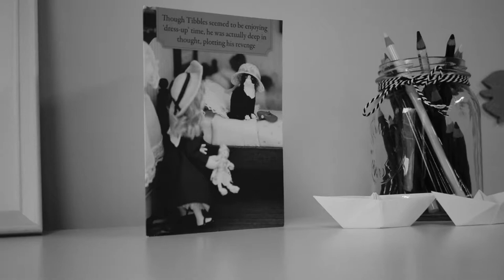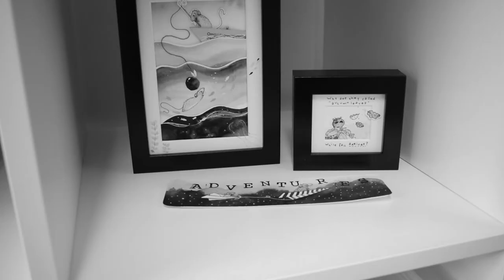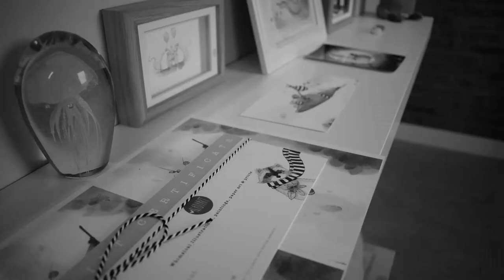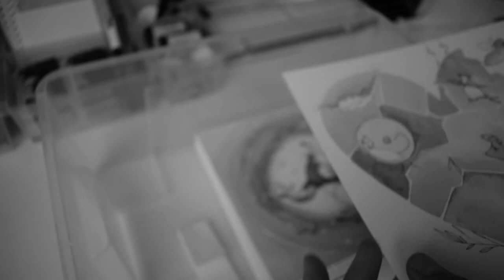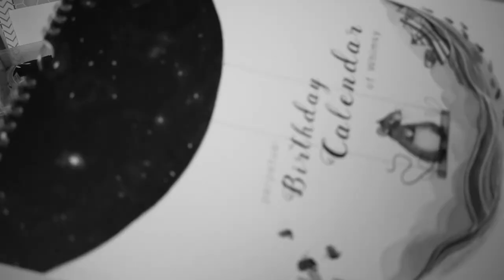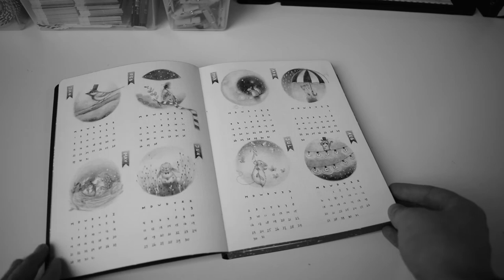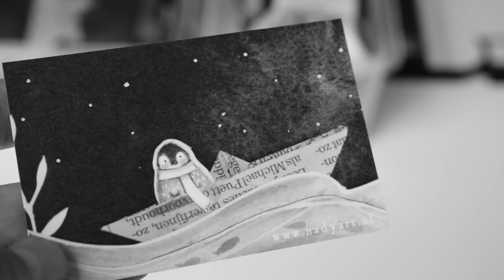(Former) Art Studio Tour & My work as an illustrator | Artist Vlog #1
I hope you'll enjoy meeting me and seeing my art studio for the first time :).